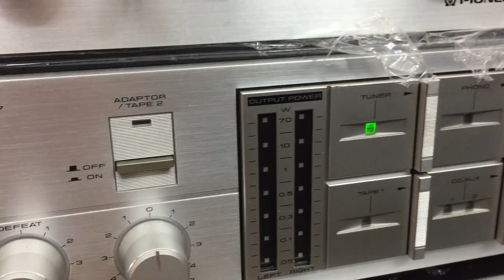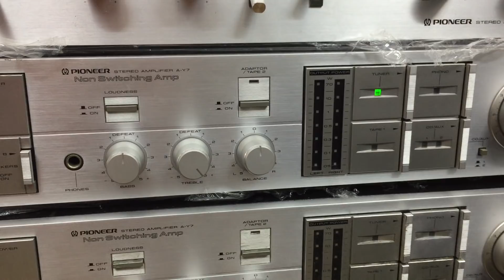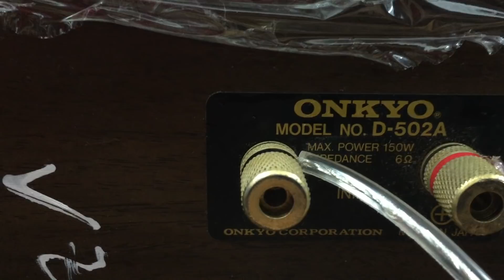Loa búc seo hàng đầu Nhật bãi Onkyo D502 Thắng Audio 0983698887